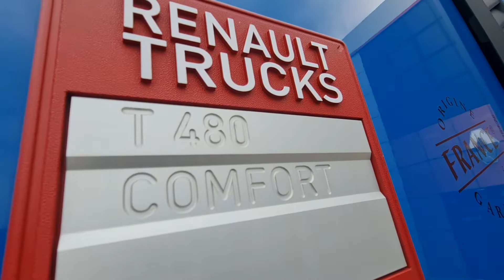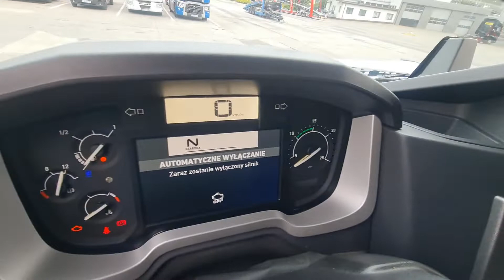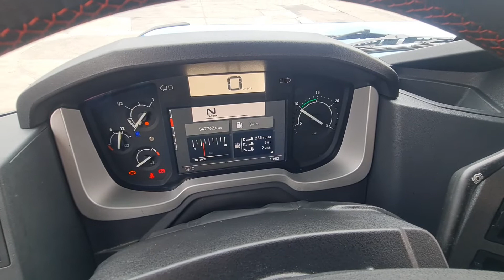Prezentacja ciągnik siodłowy T480 ( 13 L ) sleeper / ADR / 2017 / sprzedaż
Cześć .
Pamiętacie Francuza który zawitał na placu ?

Już jest prawie gotowy czekam jeszcze tylko na kierownice z niebieską nitką i może jechać do przyszłego właściciela :)

OPIS :

Ciągnik serwisowany ASO, pierwszy właściciel, bezwypadkowy.

Renault T 480 E6,
rok produkcji: 2017
przebieg: 547 762 km
waga: 7618 kg

Podwozie
• Rozstaw 3800
• Zawieszenie przednie paraboliczne
• Tylna oś z zawieszeniem pneumatycznym
• Zbiornik paliwa prawy 0l z lewej 610lAdBlue: 64 l U W A G A ! Istnieje możliwość dołożenia drugiego zbiornika łącznie ze zmianą w specyfikacji ! ! !
• Wysokość siodła 1100 mm ( Jost JSK42 H150 Lubtronic 5 )

Układ przeniesienia napędu
• Silnik 13l, 480KM, 2400 Nm,
• Standard emisji spalin Euro 6
• Elastyczny tempomat + optiroll
• PRZEŁOŻENIE MOSTU 2,64

ZWALNIACZ
OPTIBRAKE+ (o mocy 382 kW przy 2300 obr./min):
kombinacja hamulca wydechowego i dekompresyjnego silnika, połączony z hamulcem zasadniczym

Skrzynia biegów

Optidriver AT 2412F - 12 biegów w przód i 3 biegi wsteczne

Kabina
Sleeper ( podłoga 1936 mm)
• Elektronicznie regulowana klimatyzacja
• Szerokość kabiny 2,55 m
• Leżanka dolna Performance
• Leżanka górna
• 4-punktowa kabina z zawieszeniem pneumatycznym
• Wyświetlacz z 7-calowym kolorowym ekranem w języku polskim / angielskim
• Skórzana kierownica regulowana w 3 kierunkach
• spoiler dachowy regulowany
• Elektryczny szyberdach
• fotel kierowcy komfort (w tym ogrzewanie)
• Fotel pasażera sztywny
• OGRZEWANIE NIEZALEŻNE KABINY 4KW

Bezpieczeństwo
• EBS + ASR + HSA + ESC
• Hamulce tarczowe na przedniej i tylnej osi
• Elektroniczny hamulec postojowy
• System ostrzegania o przekroczeniu bocznej linii pasa ruchu (LDWS)
• Zaawansowany system hamowania awaryjnego
• światła do jazdy dziennej LED
• Reflektory halogenowe
• Światła przeciwmgłowe
• blokada mechanizmu różnicowego
WYPOSAŻENIE ADR
WYŁĄCZNIK AKUMULATORÓW ADR

Radio / nawigacja / elektronika
• RADIO + (CD / MP3, BLUETOOTH, USB)
• Lodówka
• SPRĘŻARKA POWIETRZA 900 L / MIN
• PILOT

OPONY I KOŁA
Wymiary 315/70R 22,5

Pojazd sprzedawany przez autoryzowanego dystrybutora Renault Trucks może zostać objęty kontraktem serwisowym.

Jeżeli interesuje Państwa inny model, macie pytania lub chcielibyście skonfigurować według własnych potrzeb konkretny pojazd proszę o kontakt.

Możliwa zamiana lub przyjęcie innego aut / auta w rozliczeniu.